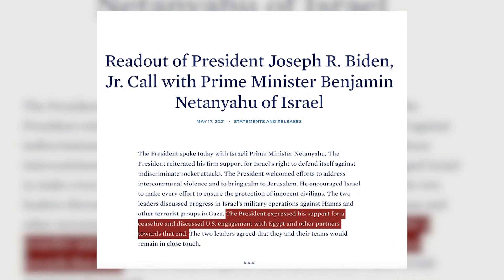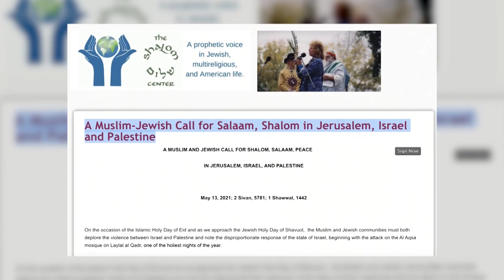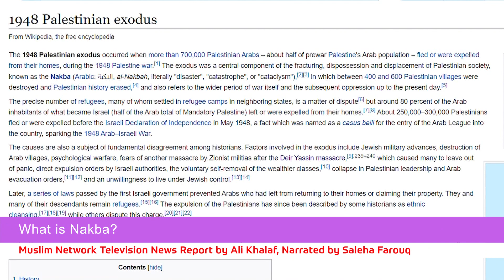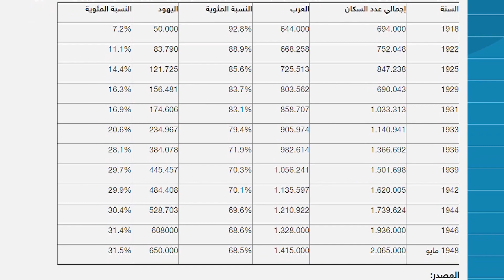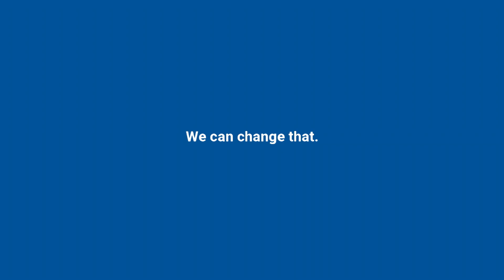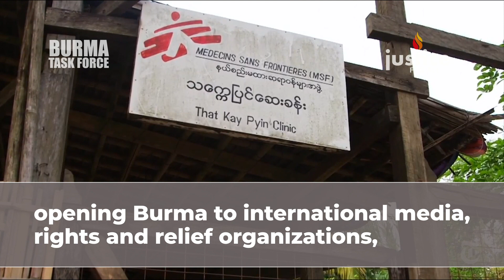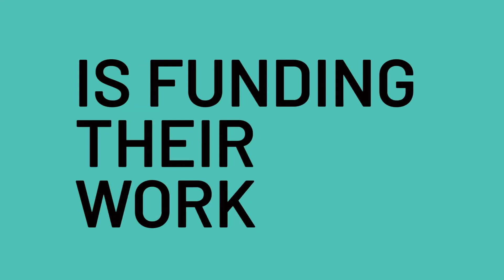Muslim Network News - May 18th, 2021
Join us for Muslim Network News anchored by Sr. Hena Zuberi.